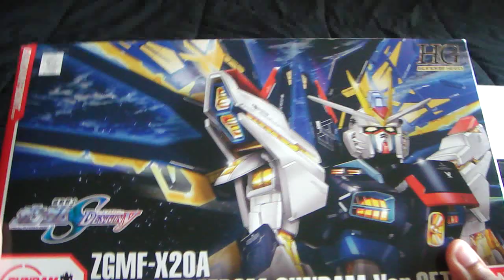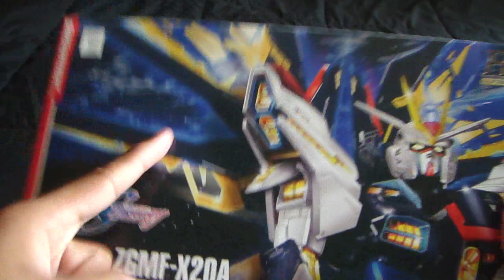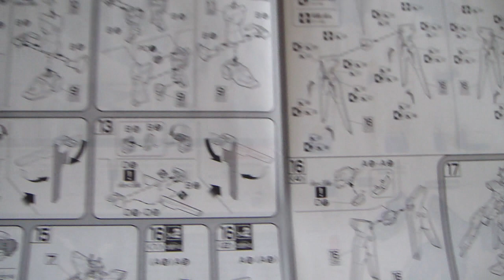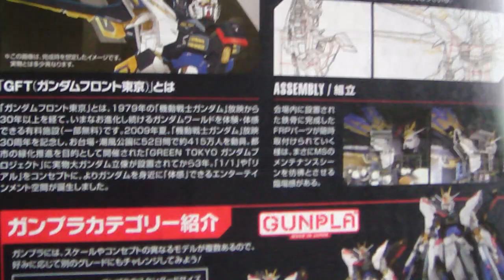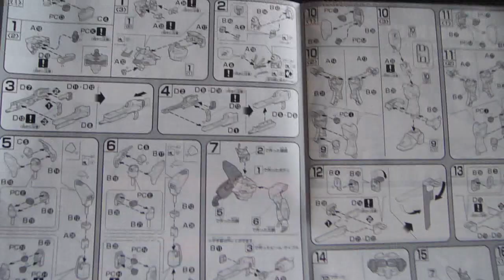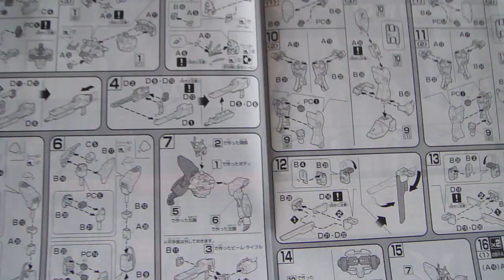Mystery package sent from Gameoncloud9!!